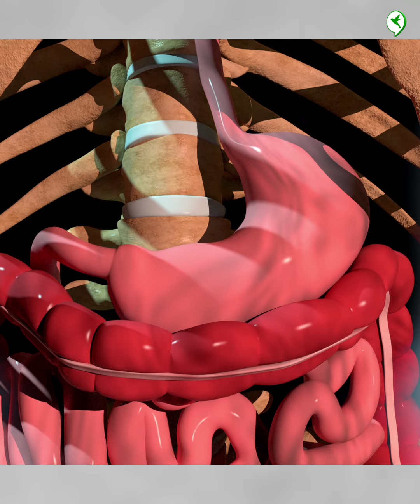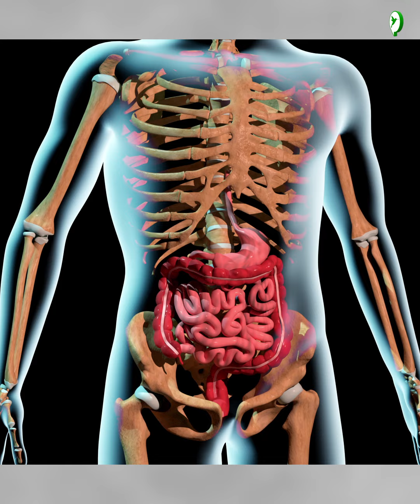អាហារ៣នេះ អ្នកមានបញ្ហាក្រពះកុំញុំាពេលពោះទទេរ បើមិនចង់ឲ្យជំងឺវិវត្តន៍កាន់តែអាក្រក់ទេ